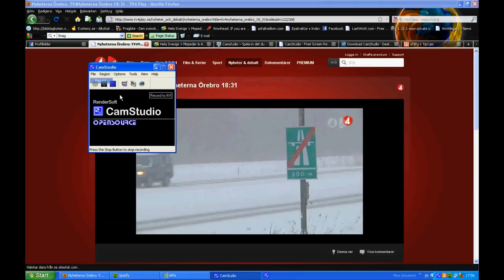Insane Volvo Street Drifting Compilation (Illegal)